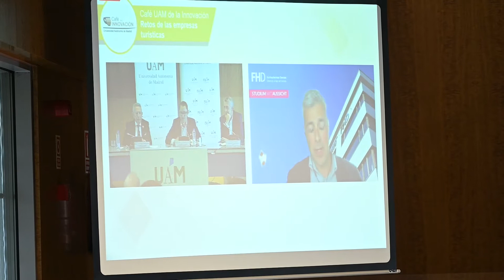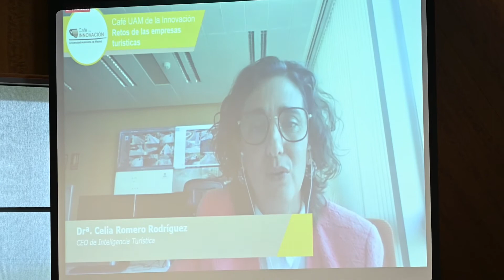Café UAM de la Innovación sobre los retos de las empresas turísticas (resumen de la jornada)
El sector turístico es clave en las economías no solo por su peso relativo en la renta y el empleo, como en el caso de España, sino también porque puede ser un potente motor de desarrollo de regiones y países.

Las nuevas tecnologías y los retos vinculados a los objetivos de desarrollo sostenible están imponiendo una profunda transformación de los servicios turísticos a la vez que abren nuevas oportunidades: el desarrollo de nuevos modelos de negocio en turismo y ocio, la inteligencia turística, los destinos inteligentes, la posibilidad de arbitrar nuevos medios de pago, metaversos turísticos, etc.

El objetivo de este Café es explorar algunas de estas novedades, discutir sus aspectos más novedosos y proporcionar oportunidades de interacción y colaboración entre los participantes.